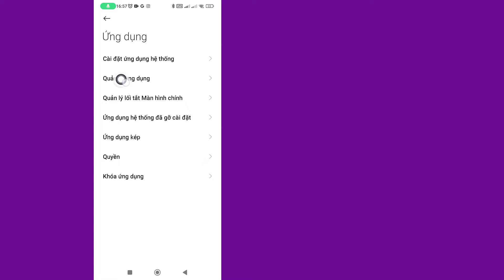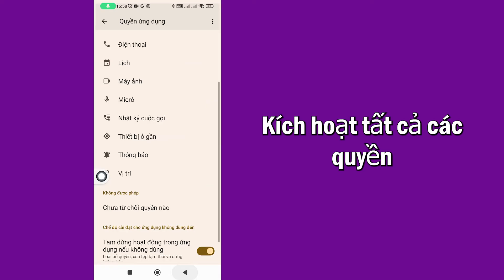Cách Khắc Phục Yêu Cầu Mạng Không Thành Công, Vui Lòng Thử Lại Sau Sự Cố Instagram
Trong video này, bạn sẽ tìm hiểu Cách khắc phục sự cố "yêu cầu mạng không thành công, vui lòng thử lại sau Instagram" từng bước. Khắc phục sự cố "yêu cầu mạng không thành công, vui lòng thử lại sau Instagram" rất dễ dàng và bạn có thể thực hiện dễ dàng với hướng dẫn này.